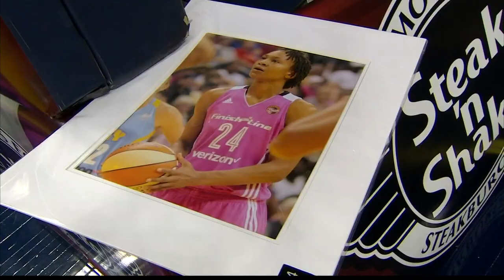Indiana Fever legend Tamika Catchings inducted in Hall of Fame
Tamika Catchings was selected to join the Naismith Memorial Basketball Hall of Fame on her first year of eligibility.